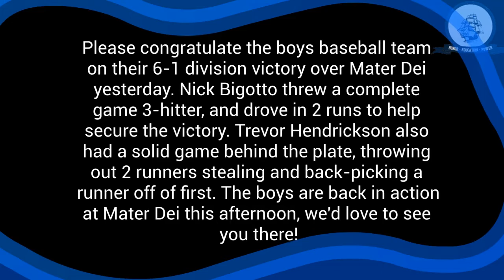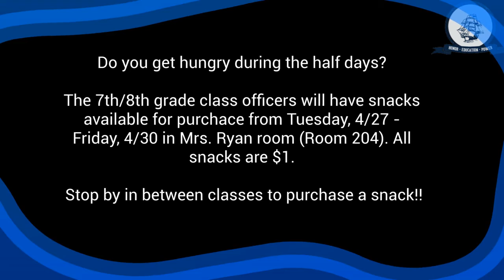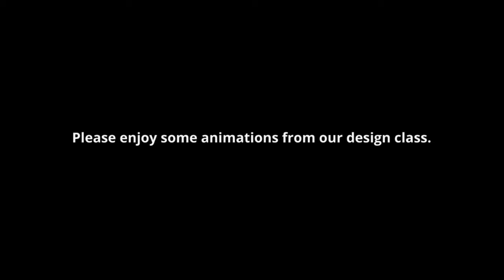Morning Announcements 4 28 21